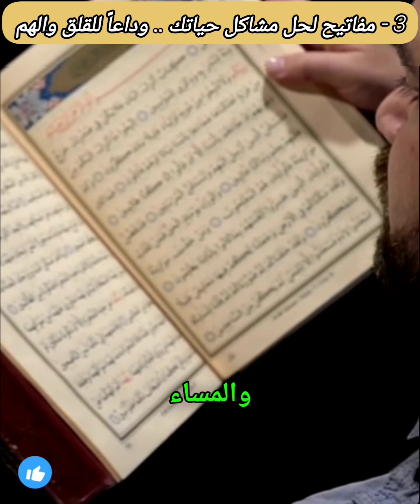3 - مفاتيح لحل مشاكل حياتك وداعاً للقلق والهم.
مناصب محتوى ديني يمكن أن تشمل دور القساوسة، الأئمة، الخطباء، المعلمين الدينيين، والمؤلفين الدينيين. يتضمن عملهم تقديم الخطب والدروس الدينية، تأليف الكتب والمقالات الدينية، والإرشاد الروحي للمجتمع.

أسئلة الجواب في المحتوى الديني تشمل استفسارات حول المعتقدات والشرائع، تفسير النصوص الدينية، حل المشكلات الإيمانية، وتقديم المشورة الروحية والدينية للأفراد في مختلف جوانب حياتهم.
3 - مفاتيح لحل مشاكل حياتك .. وداعاً للقلق والهم.

المغرب مصر الجزائر قطر _fyp _fypage _ _viralvideos _viralreels _video _for _foryou _explorepage _reels _megz _you _bloger _nightout _night _sad _viraltiktok _instagram _videos__ادعية _ادعيه _قران _تلاوات__الله